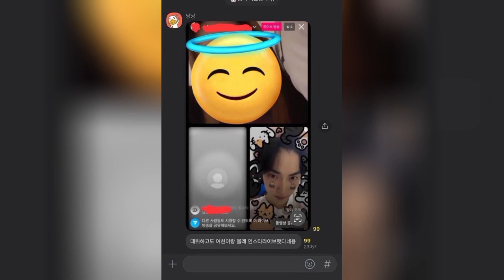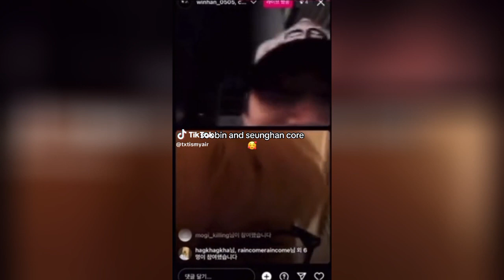RIIZE Seunghan under fire for smoking and mentioning Eunchae on his live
RIIZE Seunghan seems to be continuously getting into scandals because someone keeps on leaking his private affair for example his private Instagram live with TXT Soobin.